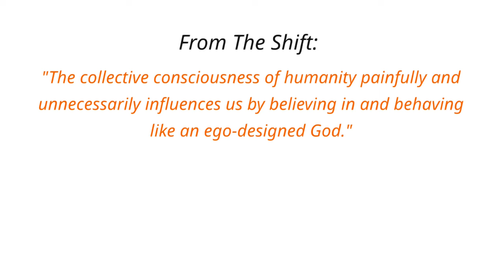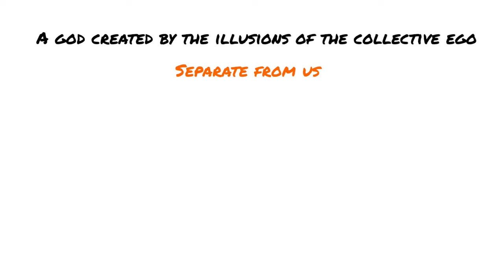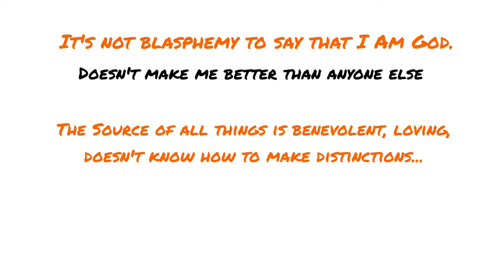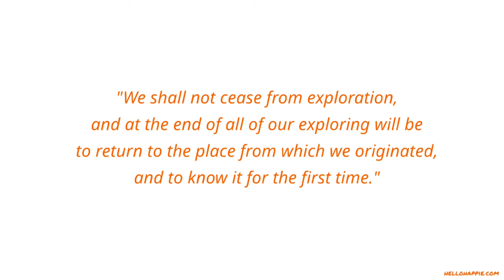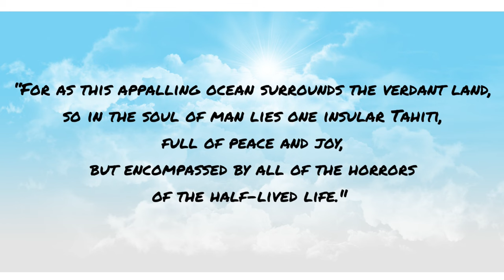Wayne Dyer ~ Make A U-Turn & Return To Your Origination... It's Not Blasphemy To Say I Am God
Wayne Dyer shares inspirational message on returning to the remembrance of God, which is a part of you, the place from which you originated.

100 Habits For Self-Love
75 Things The Universe Wants To Tell You
101 Affirmations for Inner Peace & Relaxation

Namaste,
Iona Kristina :)